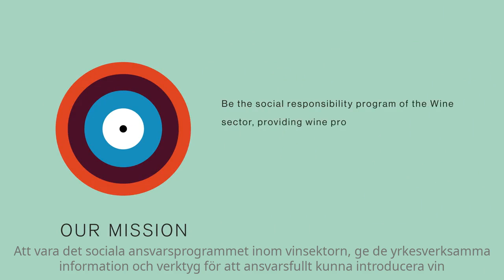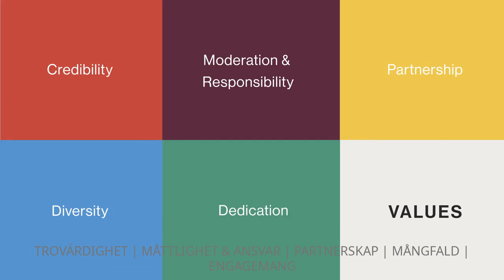Wine in Moderation - A new Strategy_SUB_SWE